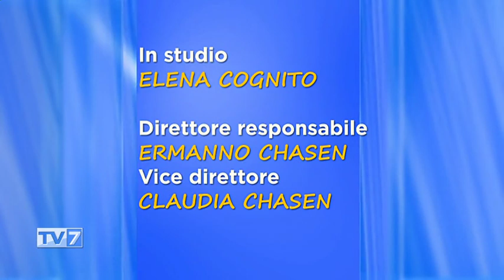Tv7 con Voi del 26/6/2019 - Tecnologia avanzata nella cura dentale (3 di 3)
Tv7 con Voi del 26/6/2019 - Tecnologia avanzata nella cura dentale

Ospite:
- Dott. Giovanni Favero, Specialista implantologia chirurgica avanzata